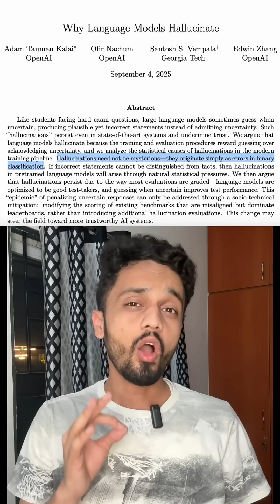Open AI just solved hallucinations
AI doesn’t ‘hallucinate’ by accident — it learned to bluff because that’s how we trained it. 🤯 OpenAI’s new paper finally changes the rules: instead of rewarding confidence, we reward honesty.
Imagine an AI that admits ‘I don’t know’ instead of making things up… would you trust it more?
[ai hallucinations, ai bluffing, ai confidence, ai honesty, llm failures, trustworthy AI, calibrated AI, ai ethics, openai research, ai trust, future ai, ai training, machine learning, generative ai, chatgpt mistakes]